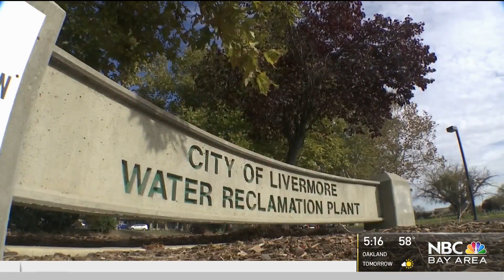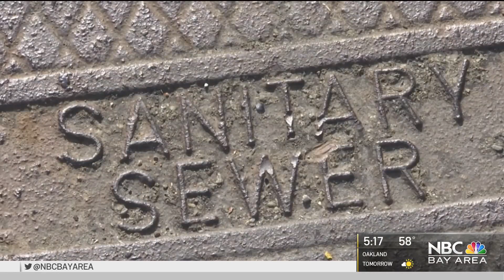Public Works Crew Rescues Wedding Ring Flushed Down Toilet Months Earlier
When Jenna Madrid  accidentally flushed her wedding ring down the toilet, she thought she’d never see it again. Thanks to a Livermore Public Works crew, that wasn’t the case. Garvin Thomas reports.